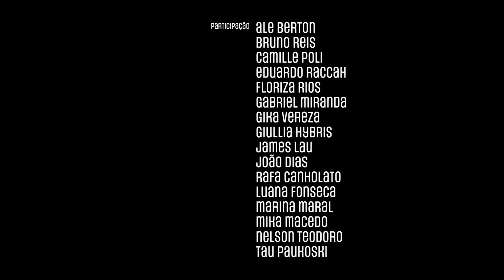Henrique Ludgério - Brilho banho de sol + 4MOR LIM4O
Henrique Ludgério acaba de lançar seu terceiro álbum "RADIOCEREJA | verão amor limão".

Direção: William Mattos
Assistentes: Nelson Teodoro
                       Bruno Teodoro

Participação: Ale Berton, Bruno Reis, Camile Poli, Eduardo Raccah, Floriza Rios, Gabriel Miranda, Gika Vereza, Giullia Hybris, James Lau, João Dias, Rafa Canholato, Luana Fonseca, Marina Maral, Mika Macedo, Nelson Teodoro, Tau Paukoski

Brilho Banho de sol
Produção musical: Henrique Ludgério, Ogrow Beats
Músico convidado: Giordano Gasperin

G#m  F#
G#m B F#

Para os egipcios o sol
era um deus maior
pra mim também
por isso corro na luz das manhãs

queimando a pele
deixando o sol entrar no corpo
abrindo os poros
estou bem alto
o ar me falta
você se foi

Eu vou achar
que te perder
não acontece nunca mais
vou ser um sol
para você
cê vai me ver brilhar

4m0r l1m40 (cê foi embora)

C G

perfeito
nem tenho o que dizer
cê sabe

mas algo me bateu
sumi por dentro
você também desapareceu
mesmo estando ali

que foi que aconteceu
cê foi embora
cê foi embora

tento te fazer
perceber
mas algo em você
me faz desistir de cara

ce foi embora

eu tenho vontade
de sair correndo
porque eu não sei o que fazer
eu queria tanto voltar a ver você (2x)

B  F# G#m F#

mesmo de noite
mesmo de longe

Estou bem alto
estou distante
você se foi